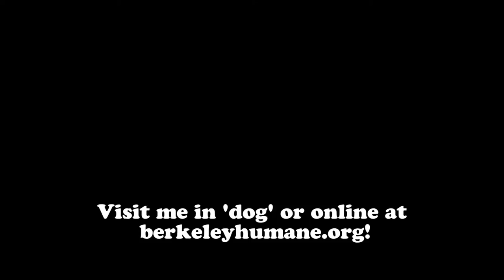Meet Charleston!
Charleston is a cheerful little guy who just loves taking a stroll in the neighborhood and making new friends! He might be pint-sized, but he's always ready to tango, especially if it means cuddling comes after. Is Charleston the right guy for you? Come meet him at Berkeley Humane Friday–Sunday 11am-5pm!